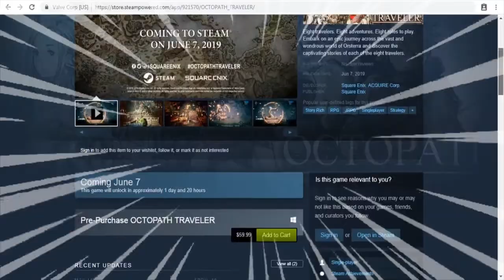Bear Boy - Octopath Traveler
With Octopath Traveler soon to release on Steam I thought I'd take the time to reflect on my near 80 run of the game on Switch and offer a little insight into what type of game new travelers are about to get themselves into when they pick up the game on Steam this Friday.

 |  Thanks for tuning into today's episode! |